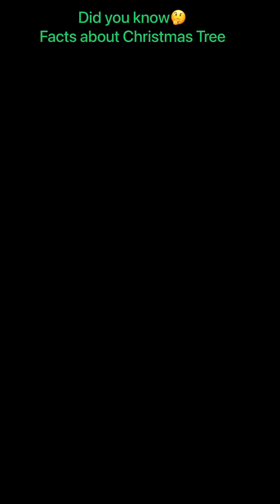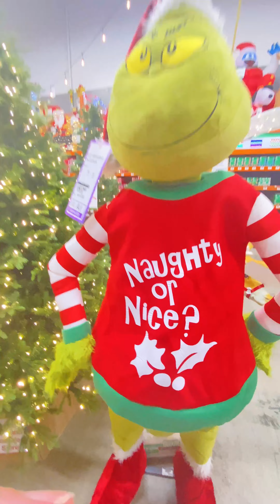CHRISTMAS DECORATIONS AMAZING FIND IN STORE|Cool Han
I was amazed this different collections of Christmas decorations at HOME DEPOT! I’ll find it here something new for me all the designs in here! Just like when I was a kid we never been experienced to have a Christmas tree or Santa Claus or any Christmas decorations looks like it here! But the only thing I am assured of is the Christmas is the season of love , blessings, abundance, joy and peace. I’ve learned is that the love of family is the best gift I’ve ever had! So whatever happens let’s love one another! Peace on Earth not War!